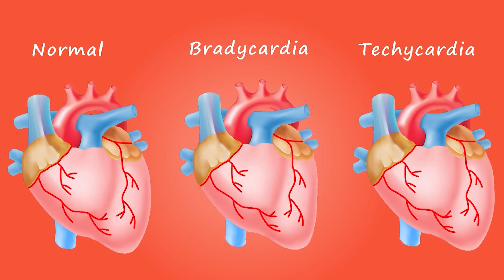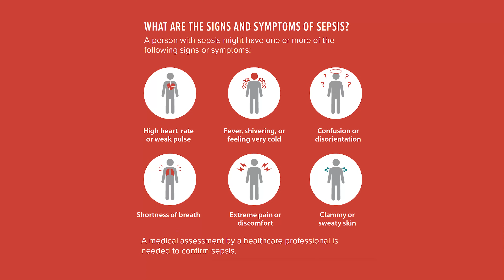Day in the Life of a DOCTOR in the HOSPITAL (ft. fainting)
Join me for a day in the life of a doctor working in the hospital as an internal medicine specialist. You'll see what it's like seeing patients in the emergency department and admitted on the ward. Plus learn about how we treat patients who faint unexpectedly and patients who come in with the life-threatening condition called "sepsis".

Thank you to Jeff and Eryn for participating and to the whole Sault Area Hospital for their support.